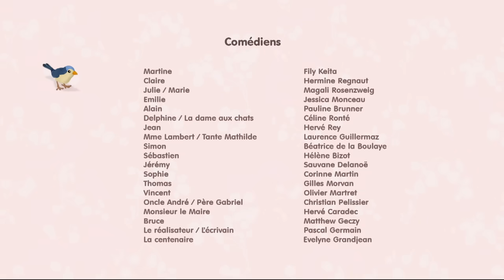Martine - Y'a comme un os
Jean et Simon se liguent pour jouer un tour à Bruce, un jeune paléontologue anglais venu faire des recherches dans la région : ils, en cachent des os de poulet sur le lieu des fouilles ! Martine, pas dupe, leur fait croire que Bruce s'est fait avoir